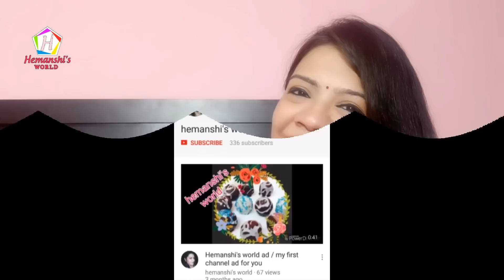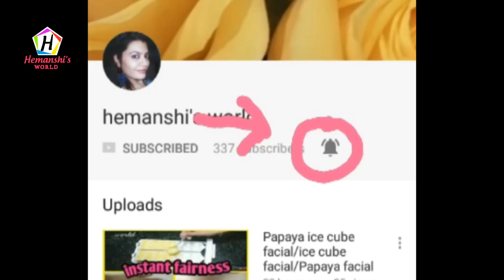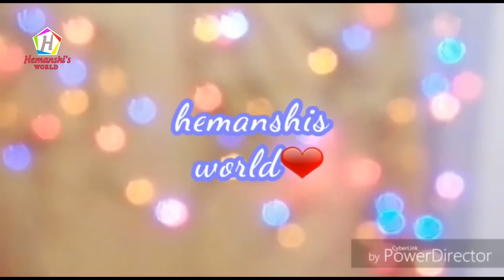आलू , प्याज के चटपटे पकोड़े आसान और नए तरीके बनाये| Aloo Pyaz ke Pakode Recipe - Easy n Tasty Snacks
aloo pyaz ka pakora ,crispy pakode Recipe

Ingredients For Potato Onion Pakoda -

1 Cup - Besan
2 Tbsp - Rice flour
2 Pinch - Hing
1/2 Tsp - Red Chilli Powder
Salt To Taste
2 - 3 Big Onion Rings
2 - Potato
1 Tsp - Chat Masala or Aamchoor powder
1 Tsp - Mint powder
1/2 - Garam masala

Friends meri aur bhi easy and yummy Snacks recipes dekhane ke liye click kare👇